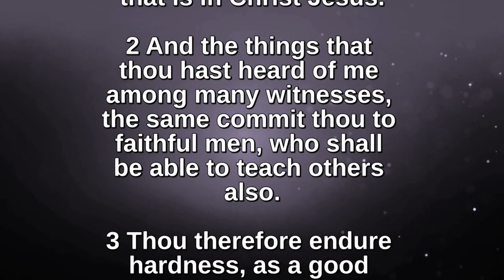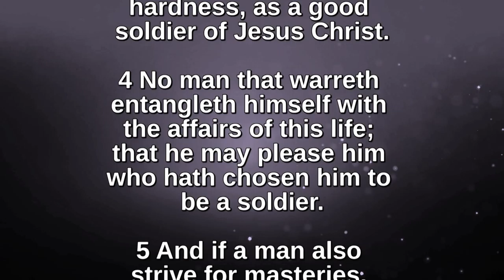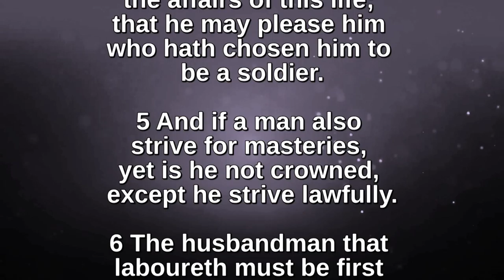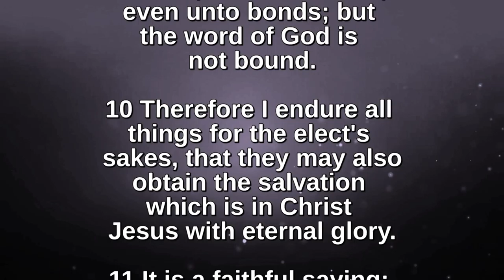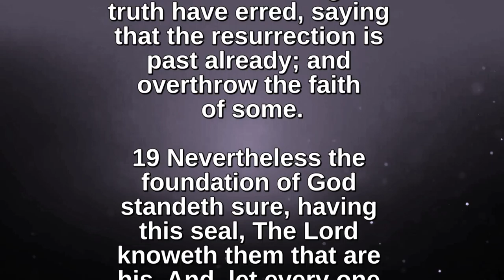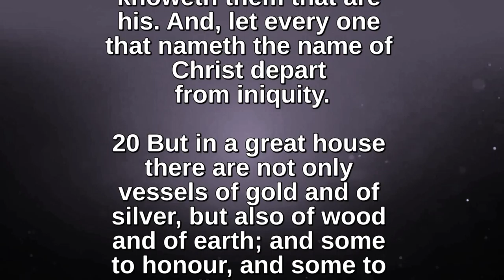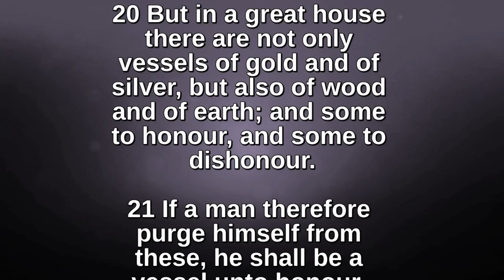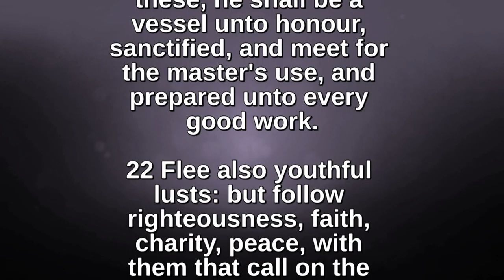Bible Readings and Hymns - 2 Timothy 2